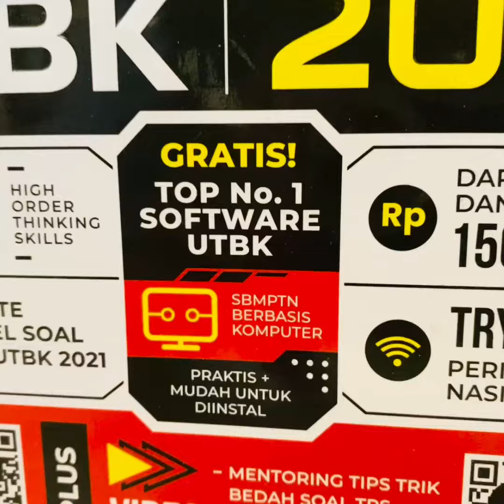The King Bedah Tuntas TPS UTBK 2022